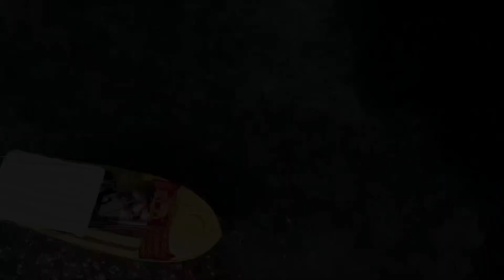MAVIC PRO / Mini / Air 2 - CROAZIA - Vacanza in ISTRIA - Estate 2020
Vacanza in Istria con base a Medulin, visite a Porec, Rovinj e dintorni. la bellezza dei posti, un passato molto legato all'Italia e soprattuto a Venezia di cui si trovano moltissime tracce sotto forma di Leoni Marciani, chiese ed edifici, l'ospitalità delle persone... ogni anno ci veniamo volentieri e i panorami che si possono avere con un drone ti regalano anche un ricordo visto da un'altra prospettiva

Divertimento e passione con la fotografia aerea